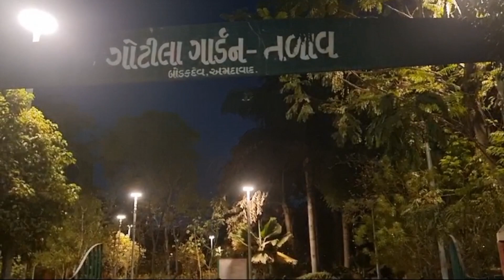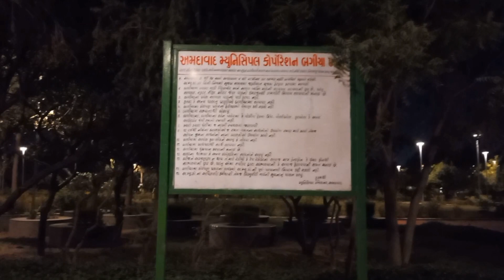Gotila Garden Sindhu Bhavan Road 👌💞❤️By AMC best place for morning/ evening walk & play grounds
Gotila Garden Sindhu Bhavan Road 👌💞❤️By AMC best place for morning/ evening walk & play grounds trendingvideo withAnila#viral#vlog#youtubeshorts